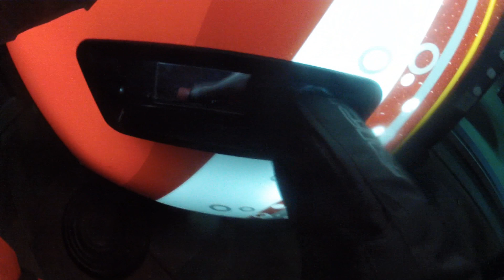Kotarille sitä happea ja maailmankiertoa :DD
Tälläistä tälläkertaa :D
Tilakkaa kanava ja pistäkää kommenttia! :)
Likee likee